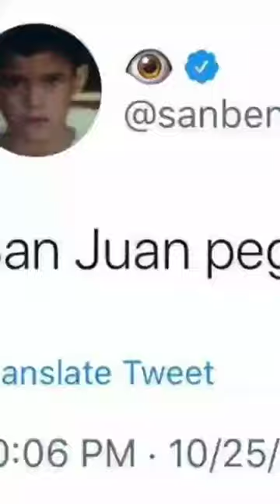Harold Velazquez - Mi Candidato (Video Oficial)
Hola, te traemos en esta ocasión el video oficial de la canción "Mi Candidato" de Harold Velazquez. Así que si te gustó lo que hicimos, dale Like al video; y si quieres ver más contenido de nuestro canal, pues suscríbete y activa la campanita para que estés pendiente de todos nuestros futuros proyectos.